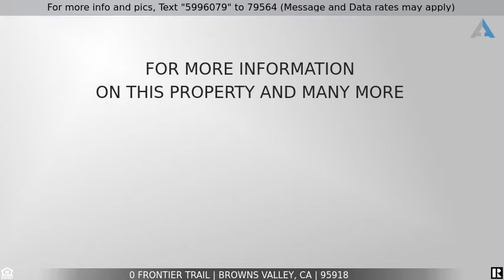Priced at $250,000 - 0 Frontier Trail, Browns Valley, CA 95918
Home for Sale in Browns Valley

HORSE LOVERS, have your own access to ride on 7000 acres of Wildlife Refuge from this gorgeous 15.99 acres in Browns Valley. This secluded property is just 4 minutes off Hwy 20 up Frontier Trail off Sicard Flat Rd. Quite, Peaceful, Gated and fenced, this property can be split into 5 acre parcels. A seasonal creek runs through the center of the ranch Great building locations, beautiful rock formations, lush pastures and lots of oak trees. A perfect place for your own lodge, horses and a few cows, or develop a subdivision. Strong well provides 75 gpm when last tested. Perc tested and power is nearby. While this location feels secluded it is just minutes to Hwy. 20 and only 17 miles from both Marysville to the west and Grass Valley to the east. The nearby Yuba River is a favorite location for fly fishing and Englebright Lake is less than 15 minutes up 20.